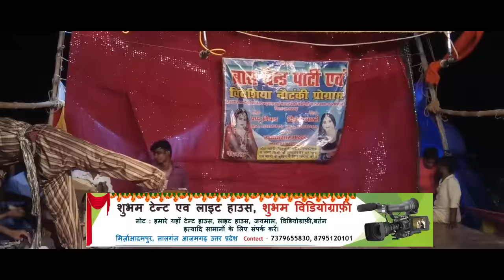बेचन जोकर की कॉमेडी सांग || सतरंगवा फिल्म का गाना || Satyam Bidesiya Nautanki Program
Song : Satrangwa Film Ka Song
Joker : Bechan
Channel : Fans Of Azamgarh
Party : Satyam Brass Band Party Va Bidesiya Nautanki Program
Owner : Pappu Nishad
manrgar : Dinesh Bharti

This Video Funny Mix Bollywood Song